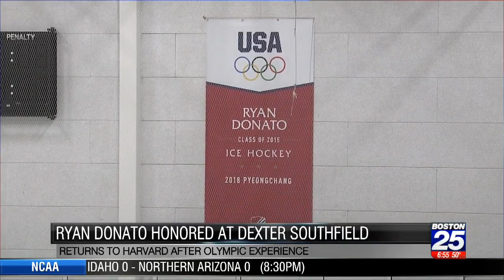Ryan Donato honored at Dexter Southfield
Olympian Ryan Donato was on hand as his high school alma mater unveiled a special banner in his honor before a playoff game against Milton Academy